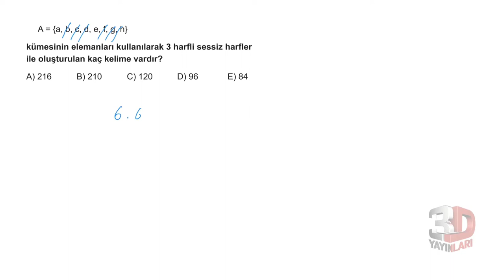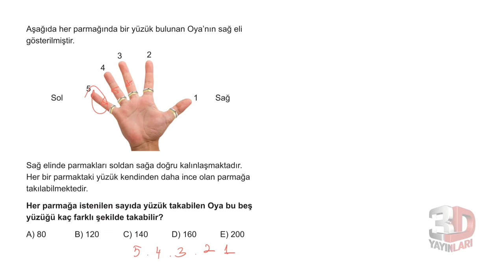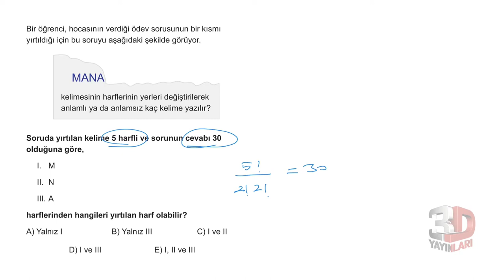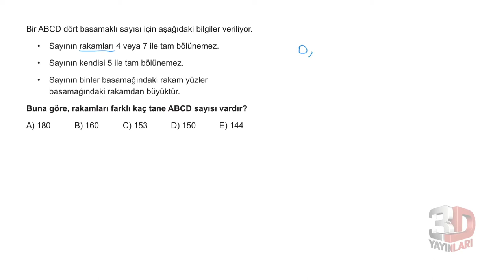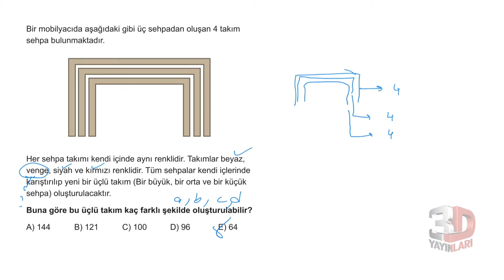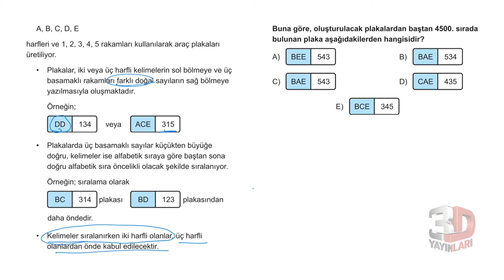3D TYT MATEMATİK BÖLÜM - 4TEST -7(SAYMA,PERMÜTASYON)